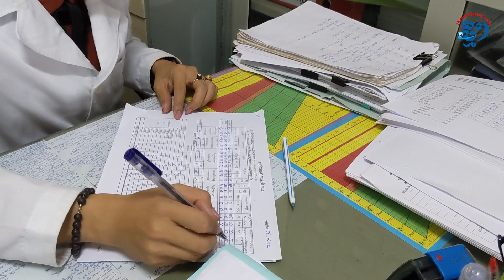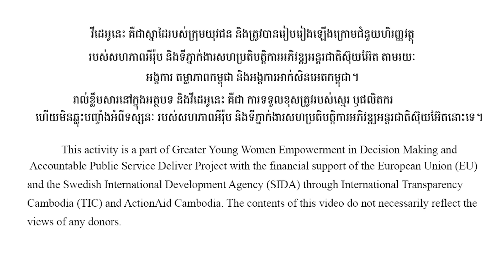ប្រធានមណ្ឌលសុខភាពស្រយ៉ូវ តាំងចិត្តពង្រឹងសេវាពិនិត្យផ្ទៃពោះដល់ពលរដ្ឋ ឱ្យកាន់តែប្រសើរ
លោកស្រី ឡុង​ សនិកា ប្រធានមណ្ឌលសុខភាពស្រយ៉ូវ បានតាំងចិត្តពង្រឹងសេវាពិនិត្យ និងសម្រាលដល់ស្រ្តីមានផ្ទះពោះឱ្យកាន់តែប្រសើរ បន្ថែមជាមួយការដាក់វេនប្រចាំការពេញ ២៤ម៉ោង ក្នុងមួយសប្ដាហ៍។
បច្ចុប្បន្ន មណ្ឌលសុខភាពស្រយ៉ូវ មានឆ្មបជំនាញចំនួន៤នាក់ និងឧបករណ៍
ថ្នាំគ្រប់គ្រាន់ ក្នុងការឈ្វែងរករោគសញ្ញាគ្រោះថ្នាក់នៃស្រ្តីមានផ្ទៃពោះ។ ប៉ុន្តែ
មានពលរដ្ឋតិចតួចប៉ុណ្ណោះ ដែលយល់ដឹងពីវិធីអនាម័យ និងការពារកូនក្នុងផ្ទៃ
ដែលទាមទារឱ្យគ្រូពេទ្យយកចិត្តទុកដាក់ និងពន្យល់ឱ្យបានច្រើន៕

អានអត្ថបទពាក់ព័ន្ធផ្សេងទៀត៖ យុវជនសកម្ម សេវាល្អ
(អត្ថបទនេះគឺជាស្នាដៃរបស់ក្រុមយុវជន និងត្រូវបានរៀបរៀងឡើងក្រោមជំនួយហិរញ្ញវត្ថុរបស់សហភាពអឺរ៉ុបនិងទីភ្នាក់ងារសហប្រតិបត្តិការអភិវឌ្ឍអន្តរជាតិស៊ុយអ៊ែតតាមរយៈអង្គការតម្លាភាពកម្ពុជា និងអង្គការអាក់សិនអេតកម្ពុជា។រាល់ខ្លឹមសារនៅក្នុងអត្ថបទ និងវីដេអូនេះ គឺជាការទទួលខុសត្រូវរបស់ស្មេរ ឬផលិតករហើយមិនឆ្លុះបញ្ចាំងអំពីទស្សនៈរបស់សហភាពអឺរ៉ុប
និងទីភ្នាក់ងារសហប្រតិបត្តិការអភិវឌ្ឍអន្តរជាតិស៊ុយអ៊ែតនោះទេ)